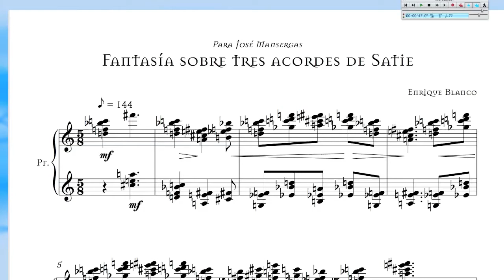Fantasía sobre tres acordes de Satie. Enrique Blanco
Otra pieza más del nuevo ciclo de tweets musicales que estoy inventando. En este caso está dedicada a José Mansergas, y se basa en una improvisación sobre tres acordes del "Hijo de las Estrellas", de Erik Satie.